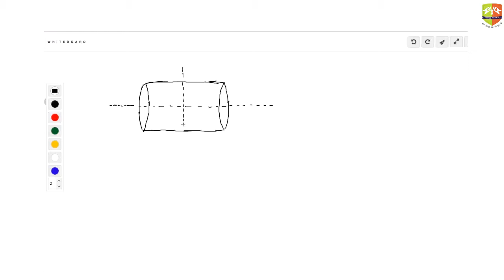Magnetism and matter 3